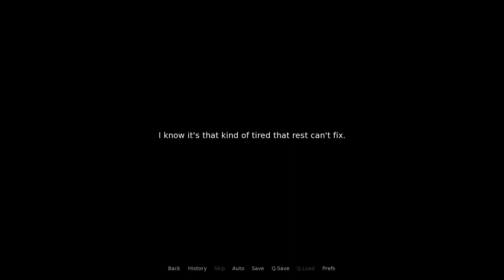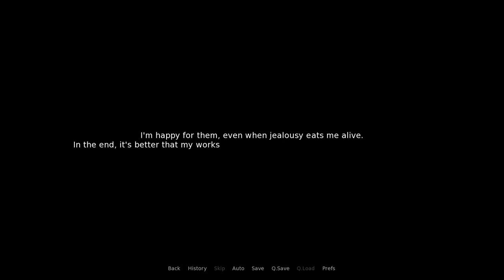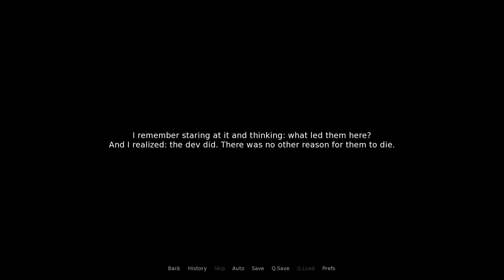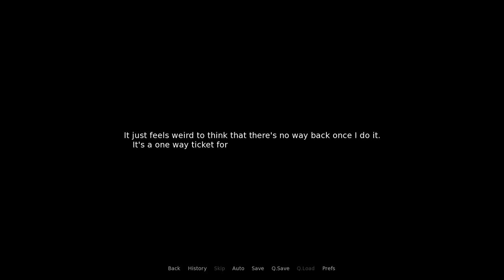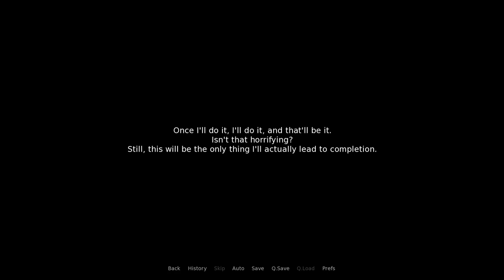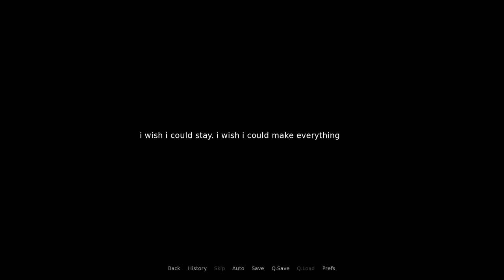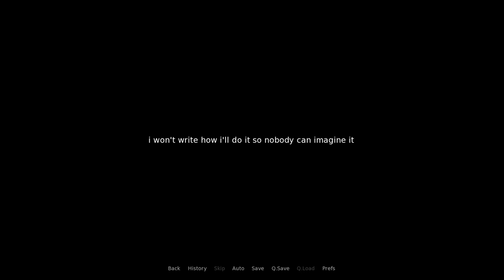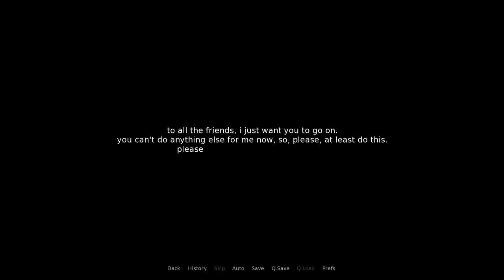I Won't Finish This Game | ITCH.IO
Game: I won't finish this game by Naarel

This is told in the eyes of somebody who currently holds or has held suicidal thoughts, he tells you his story of how he sees himself as below everyone else, how there is no point in finishing what he started, I don't know if he is still here with us or not but I'm glad he made this game, brings hard-to-talk-about topics like suicide and depression to light.